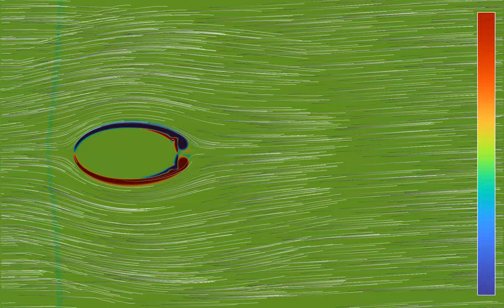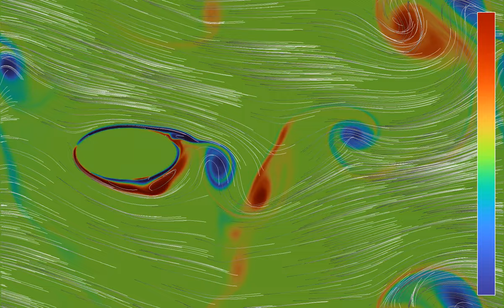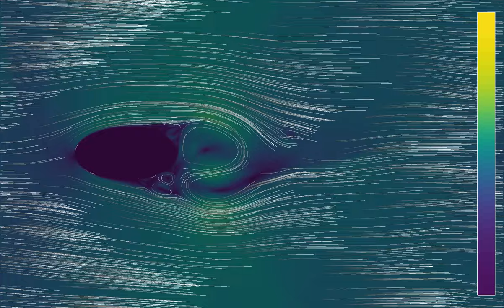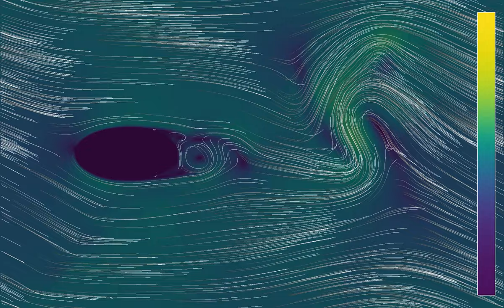Von Kármán vortices behind an elliptical obstacle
Having obtained von Kármán vortices behind a circular obstacle in the simulation , it is now time to start changing the shape of the obstacle. Here the circle has been deformed into a more general ellipse. The ultimate aim is to do the same for airfoils and airplane wings.
The equations used here are the compressible Euler equations. Instead of using a hard obstacle, which tends to cause numerical instabilities, there is a strongly localized force field in an elliptical region. The force field is perpendicular to the surface of the obstacle, and interpolates between a constant magnitude inside the obstacle, and a zero magnitude outside a small boundary layer. In addition, the velocity and density are artificially set to zero inside the soft obstacle, with a similar boundary layer transition.
Vorticity: 0:00
Speed: 1:46
In the first part, the color hue shows the vorticity of the fluid, which measures its quantity of rotation (given by the curl, or rotational, of the velocity field). In the second part, it shows the speed (norm of velocity) of the fluid. The velocity field of the fluid is materialized by 1000 tracer particles, whose initial position is distributed randomly over the simulation region. There are periodic boundary conditions, which is why vortices can be seen wrap around the displayed rectangular region.